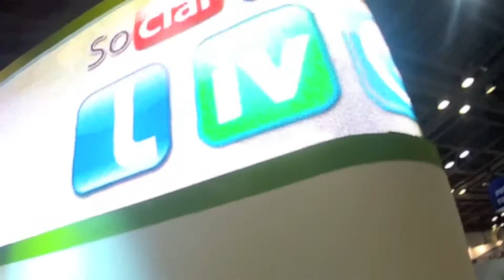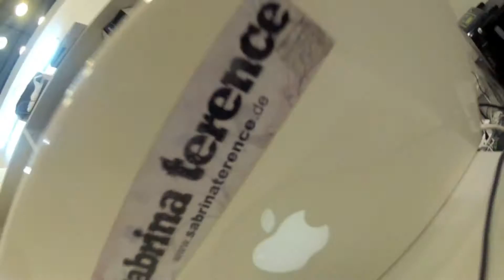Dj Sabrina feat. Etisalat at Gitex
Part of the Team for "Etisalat" at GITEX Dubai 2012